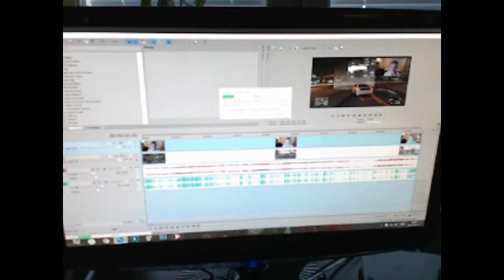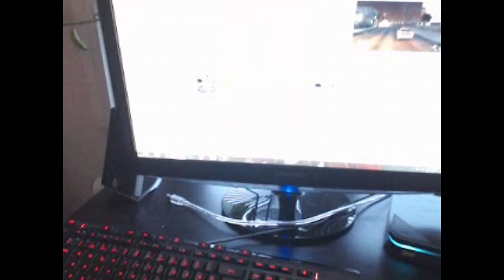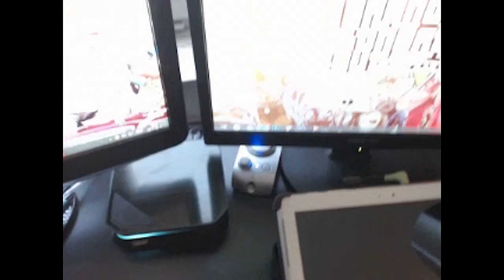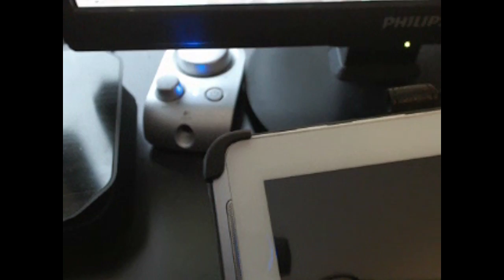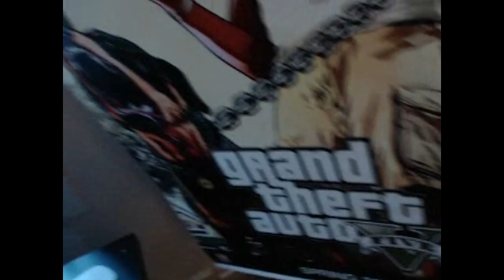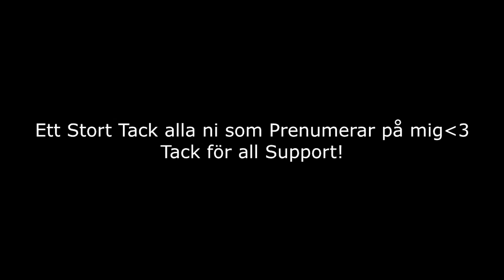TACK FÖR 500 PRENUMERANTER! - VISAR MITT RUM!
BROS! TACK FÖR 500 PRENUMERANTER! BARA FÖR DE SÅ SKA JAG VISA MITT RUM!

Recommend 720 P ( HD ) and Fullscreen

Other stuff